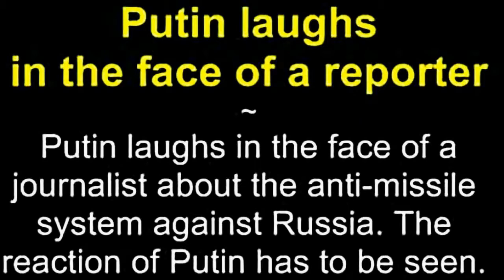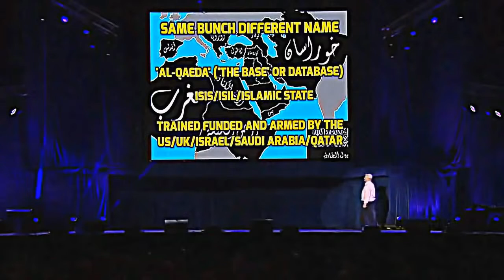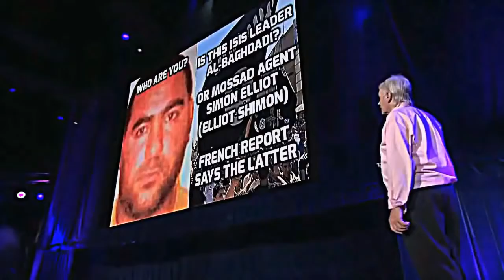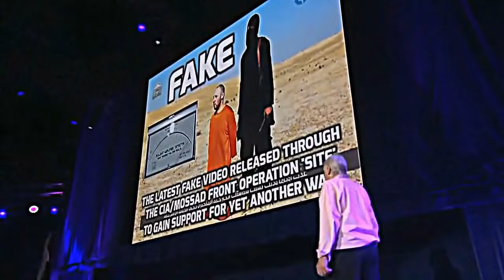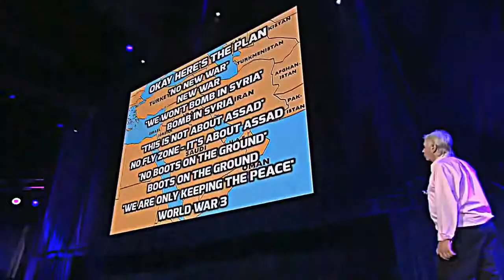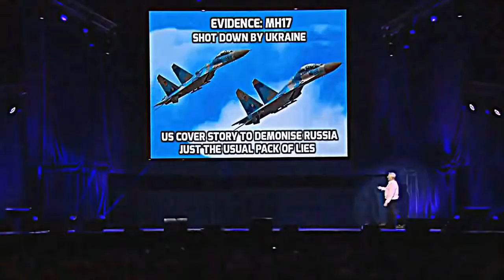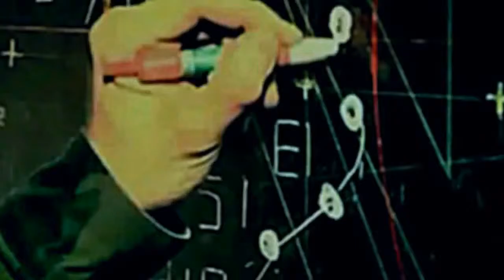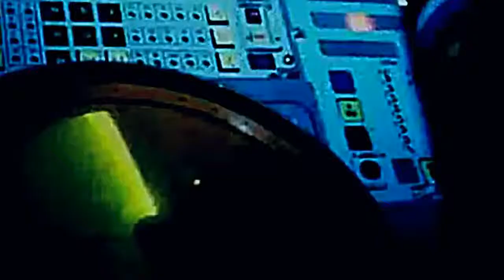Emergency! | World Close to World War 3 | 2019